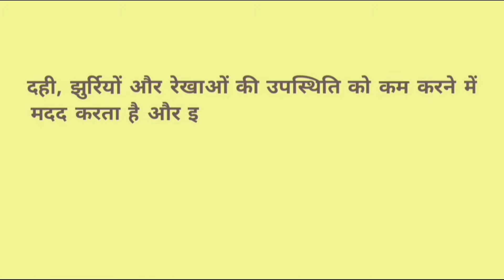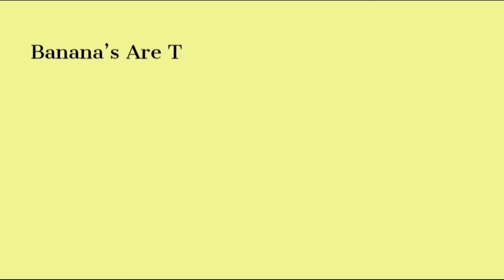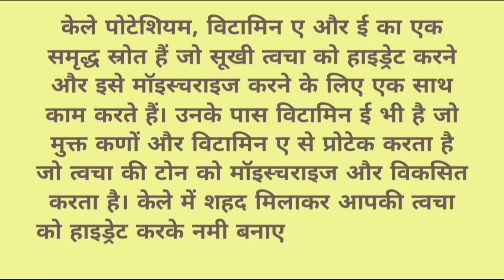Face pack for wrinkles and dry skin with the help of banana, yogurt & honey🍯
Hello freind's

today's video for wrinkles and dry skin

This truth is very good Remedy and I have done it myself too, I was very upset with dry skin But I found this very nice and simple way: And so I am sharing it with you guys☺

if you like thise video and use it then please don't forget to tag me, my social are listed below.